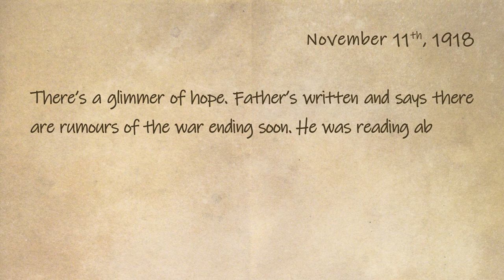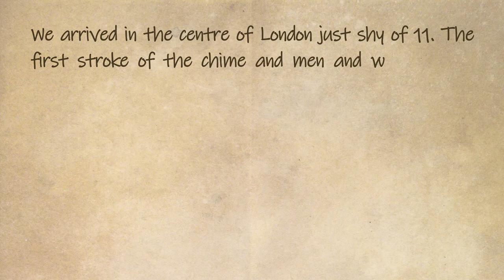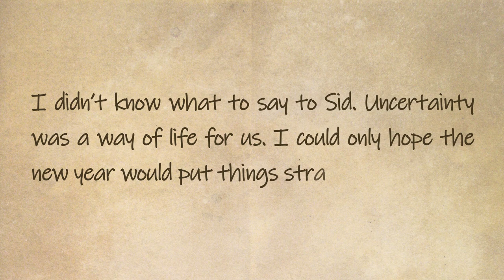All about the Armistice Agreement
In the early hours of 11th November 1918, an Armistice Agreement was signed between Germany and the Allies.

This meant that at the 11th hour on the 11th day of the 11th month there would be a truce and an end to the fighting – but peace would be a little way off.

In 1918 the British people, like many others across Europe were struggling to survive. Naval blockades had prevented ships carrying supplies from reaching land, and with the men away at war farms and factories could not keep up with demand.

It was even worse for the German population who were so hungry that they threatened to revolt. Germany had no choice but to seek peace. On the 8th November they began to discuss a “cease fire” – also called an “armistice”, and by the 11th November had signed the papers in a railway carriage in France.

The guns fell silent at 11am.  What followed was perhaps the greatest celebration of all time.

There was rejoicing, shouting and dancing in the street as word spread across Europe.

Church bells rang and bonfires were lit in Trafalgar Square. In Paris, celebrations continued through the night and into the morning.  Many schools closed for the day to commemorate the end to the fighting.

Peace?

Armistice means the end of fighting, to cease firing – so that’s why we use the term “cease fire”, but it doesn’t actually mean peace.  Soldiers would have to remain in their positions and so couldn’t come home and some battles continued regardless.

Tragically because of the time taken for the news to travel,  11,000 troops were killed on the day of the 11th November.

Countries needed to get together to agree a peace treaty, to decide how everything could be put right.

A peace conference met in Paris in 1919, which was attended by our Prime Minister of the Time, David Lloyd George, French Prime Minister George Clemenceau, and US President Woodrow Wilson amongst many others.

Each country wanted different things to happen. France wanted to make Germany pay for the trouble they had caused.

America suggested countries should work together to create a new League of Nations. Lloyd George thought the Germans needed to accept that they were guilty of starting the war.

After many discussions and debates the German government was shown the treaty, and had two choices. Sign it, or return to war. The Germans signed.

Peace had finally been achieved.

In Britain the official Peace Day celebrations were held on Saturday, 19th July 1919.

There were parades and street parties and fireworks to celebrate this final end to war.

Celebrations were organised all over the country with parades, concerts and street parties and in the evening bonfire and firework displays.  A temporary monument named the Cenotaph was unveiled on Peace Day. It was made of wood, but in time would be remade in Portland stone, as a permanent memorial.

Mixed Feelings

Some people did not feel like celebrating, when there had been so much loss. Soldiers still abroad, in the trenches and on the battlefield may have felt disbelief.

After so many years of conflict, it must have seemed impossible that the fighting could end so abruptly. News may have taken time to travel and so there would have been all sorts of rumours about the truth of the matter.

It is important to remember that even with the celebrations and rejoicing, things would take a long time to return to some sort of normality.  Thousands of troops were still in their positions abroad and there weren’t enough trains to carry all home quickly.

Some would be waiting an agonisingly long time for their turn, especially those soldiers from countries a very long way from the battlefield, such as Australia.  Soldiers, desperate to return home sometimes threatened mutiny – mutiny means ignoring their orders.

When soldiers did begin to return home, it could be hard to adjust to civilian life and everyday jobs.

Many had been very badly injured, and the damage to their mental health was enormous, something doctors at that time just didn’t know how to treat.

And day to day, the shortages wouldn’t magically disappear, life would continue to be hard for those at home and things would take a long time to return to the way they had been before the war.